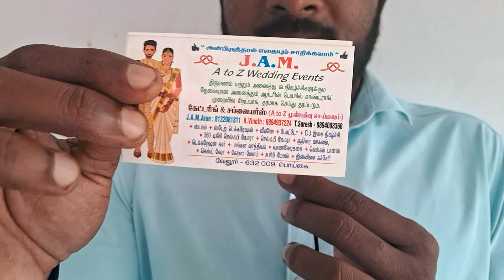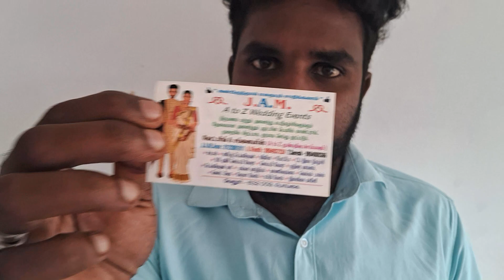J.A.M. A to Z wedding events vellore 98940 08366